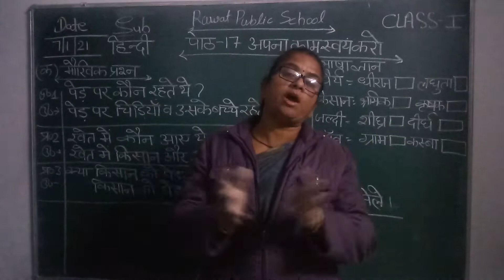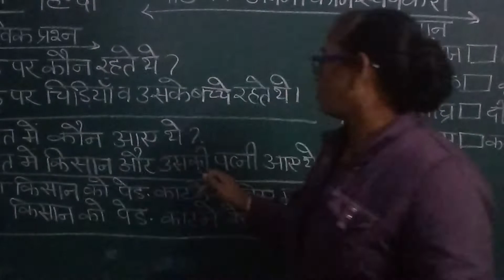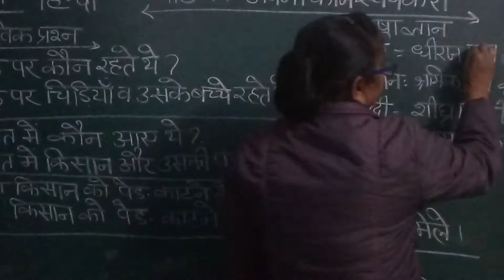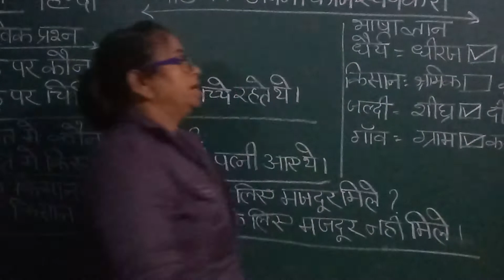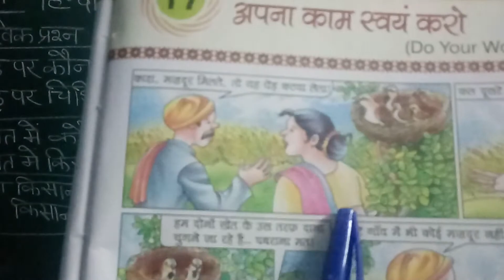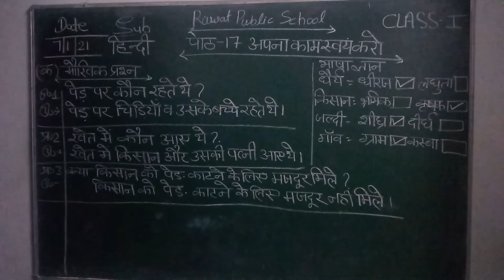Class-1 Hindi 7.01.21